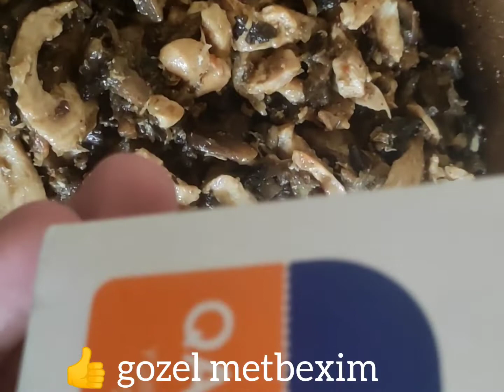💎Göbələkli, toyuq ətli, qaymaqlı souzlu pastanın hazırlanması. 👍♥️🇦🇿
💎Pasta üçün:
🧅  3-4 ədəd soğan
 🍄  500 qr göbələk
 🍗 500 qr toyuğun döş əti
 🧄  2-3 diş sarımsaq
     1 dolu xörək qaşığı un
     0,5 st sud
     350 ml 25-30% yağlılığda qaymaq
     duz istiot və başqa ədviyyatlar zövqə görə.
     bişmə üçün bitki və kərə yağı